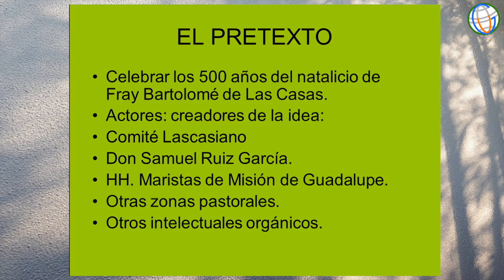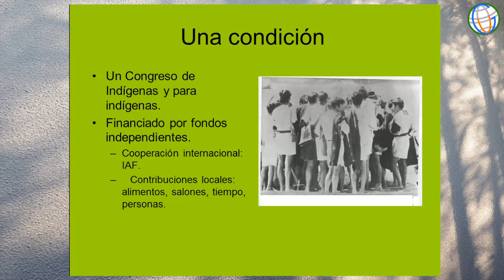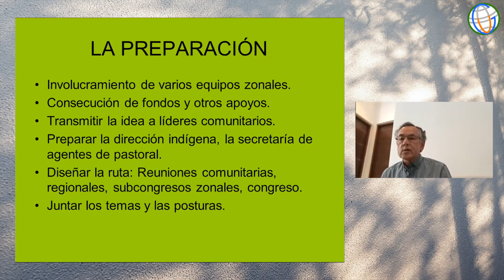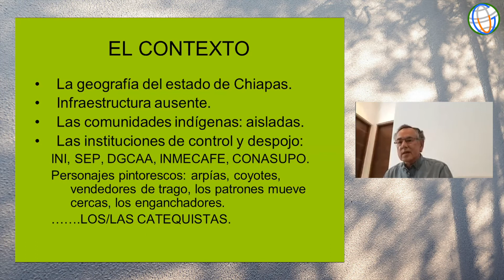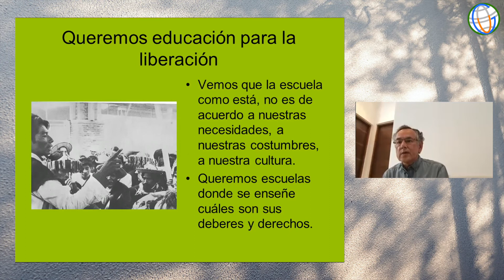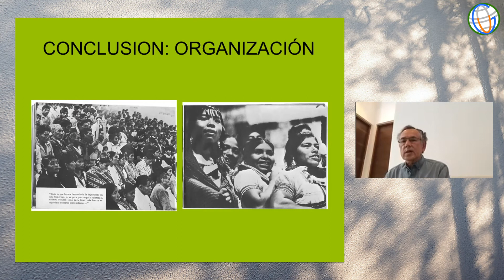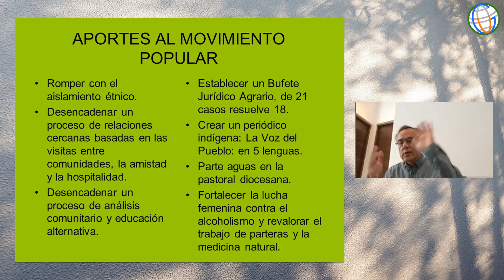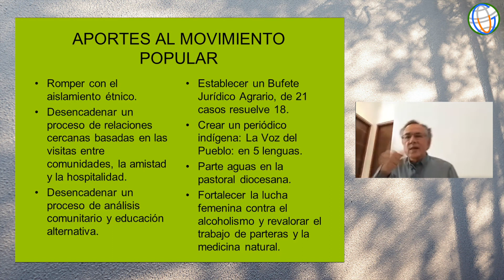20210629 SSFS8 Juan OJEDA - Mexico: Indigenous Mobilization during the 1960s-70s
Eighth South South Forum on Sustainability, June 15 – July 19, 2021

THE POLITICS OF HOPE: PEOPLE’S RESILIENCE AND RESISTANCE IN CATASTROPHIC TIMES

29 June (Tuesday) HK 22:00 - 24:00 (GMT 14:00 - 16:00)

Dialogue 9 - Mexico: Indigenous Mobilization during the 1960s-70s

Moderators:
LAU Kin Chi (Lingnan University, Hong Kong, China)
Claudia Yadira CABALLERO BORJA (Barter Community Mixiuhca and Ecomun Network, Mexico)

Speakers:
Luis LOPEZLLERA (Barter Community Mixiuhca and Ecomun Network, Mexico)
Javier VARGAS (Mexico)
Kathy SEIB (Mexico)
Juan OJEDA (Mexico)
Maria Eugenia SANTANA (Chiapas Autonomous University, Mexico)

The video is produced by the Global University for Sustainability, 2021.